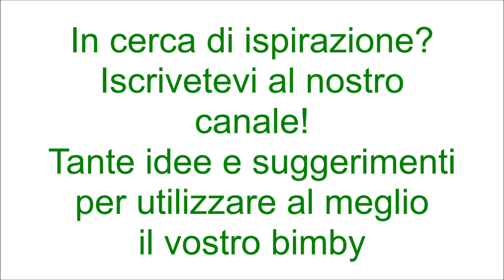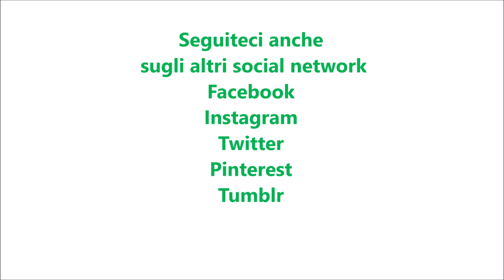Pesto di pistacchi e pomodori secchi per bimby TM6 TM5 TM31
Ingredienti:
60 g di pistacchi sgusciati
50 g di pomodori secchi sott'olio sgocciolati
20 g di caciocavallo grattugiato
30 g di parmigiano grattugiato
10 foglie di basilico
70 g di olio e.v.o.